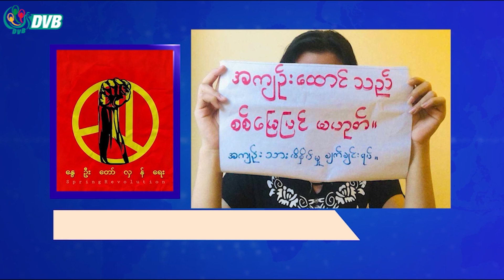မုံရွာထောင်မှာ အစာငတ်ခံဆန္ဒပြသူ ၁၄ ဦးကို သီးသန့်ခွဲထား - DVB News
မုံရွာထောင်မှာ အစာငတ်ခံဆန္ဒပြသူ ၁၄ ဦးကို ထောင်ပြင်မှာသီးသန့်ခွဲထားပြီး နောက်ဆက်တွဲသတင်းတွေစုံစမ်းလို့မရ သေးဘူးလို့ မြန်မာနိုင်ငံလုံးဆိုင်ရာ နိုင်ငံရေးအကျဉ်းသားများကွန်ရက်ကပြောပါတယ်။ အကျဉ်းဦးစီးဌာန ညွှန်ချုပ်သစ်အဖြစ်စစ်ကောင်စီက ခန့်အပ်လိုက်တဲ့ ဗိုလ်ချုပ်အဆင့်ရှိသူက ထောင်တွင်းဖိအားပေးတာတွေ ဆက်တိုက်ပြုလုပ်နေတယ်လို့ ဆိုပါတယ်။